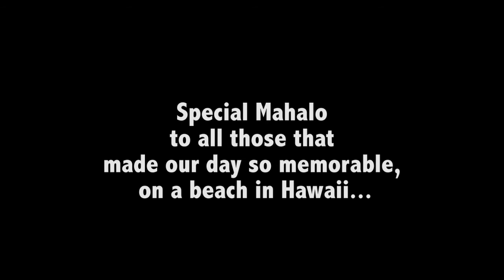Tanya & Tom On Oahu - Cinema Verité Wedding Movies - Beach Wedding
Tanya & Tom - September 20th, 2014:
Filmed at the "Hale Kimo on Sunset Beach" North Shore, Hawaii

CINEMA VERITÉ WEDDING MOVIES- Hawaii's Wedding Video Service!